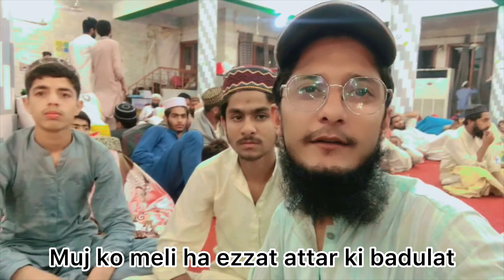26 ویں مبارک ہو یومِ ولادت امیرِ اہلسنت مولانا الیاس عطارقادری ❤️| Vlog | By Mian suleman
26 ویں مبارک ہو یومِ ولادت امیرِ اہلسنت مولانا الیاس عطارقادری ❤️| ❤️❤️❤️| Vlog | By Mian suleman